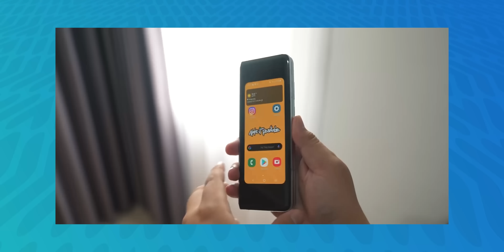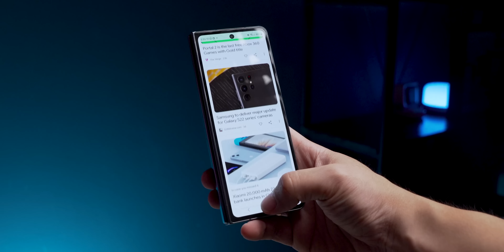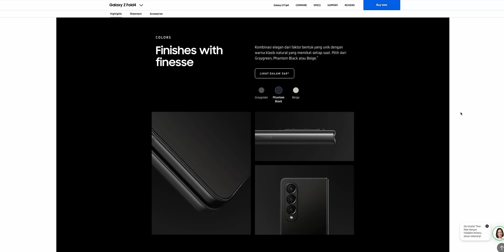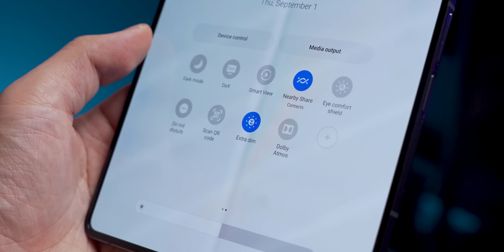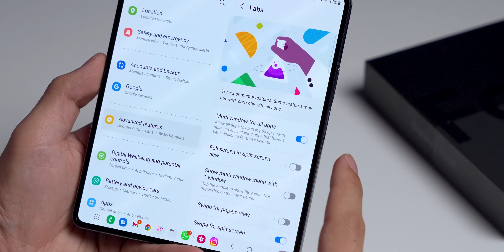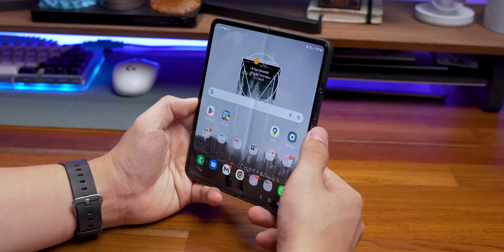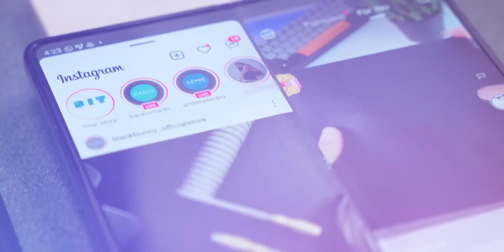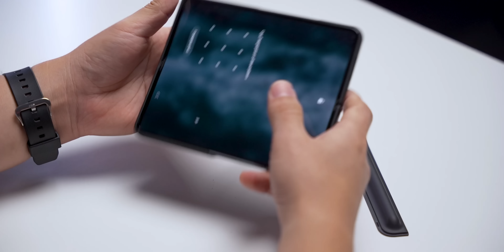Banyak yang Beda | Review Samsung Galaxy Z Fold 4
Setelah pake hp ini 2 mingguan, kesimpulannya adalah banyak yang beda dari Z Fold 4 dibanding gnenerasi sebelumnya. Perbedaanya tipis-tipis sih memang, penyempurnaan deh. Eh iya, case yg pen baru cakep bgt, bisa ganti ke mode stand pula. Rekomen!

Cek toko BIT di Marketplace (barang ex-review dijual disini):
Biar nontonnya gampang:
00:00 Opening
00:52 Look
02:10 PDKT
03:53 Main Display
05:52 Camera
07:23 Performance
08:32 Kesimpulan + Standing Cover With Pen
09:33 Closing